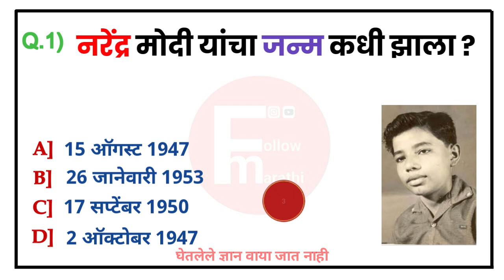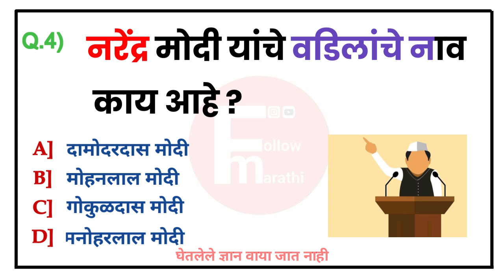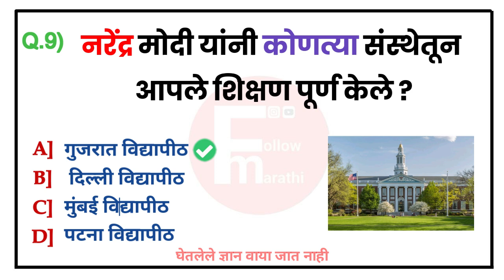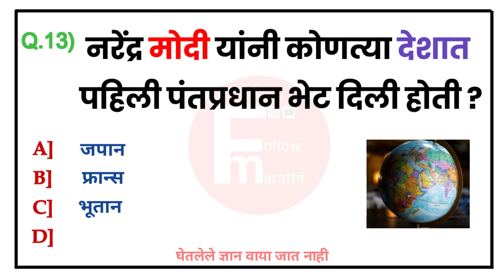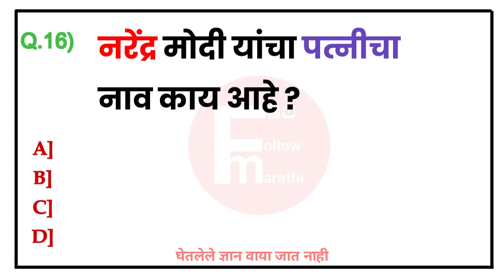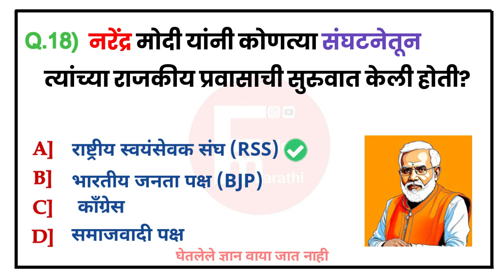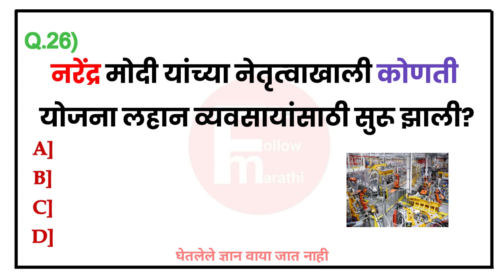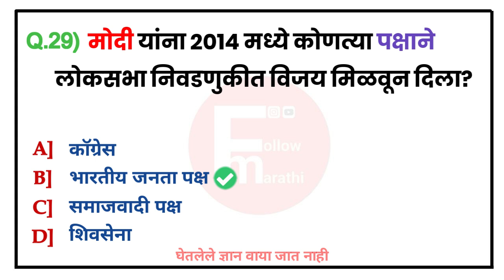Unknown Gk facts About PM Narendra Modi 🤯 | Top 30 Gk questions and answers- wife,career, lifestyle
🛑.   काही माहितीपूर्ण  Gk videos 👇.   🛑

Gk
gk
General knowledge
General knowledge questions
Gk questions
Facts
Interesting facts
Interesting GK questions
Gk quiz
Gk quizzes
Pm Modi
Narendra Modi
Narendra Modi gk
Modi gk questions
Gk questions
Viral gk videos
नरेंद्र मोदी
नरेंद्र मोदी सामान्य ज्ञान प्रश्न मराठी
पंतप्रधान मोदी gk questions